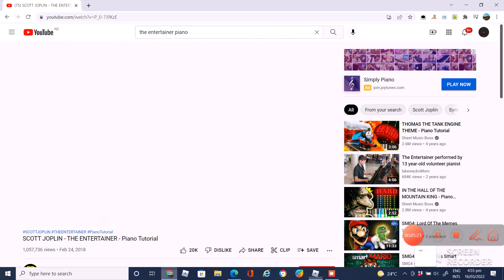Roblox ikea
so i tried surviving but my friend died alot so we build a huge base but the employees got in.